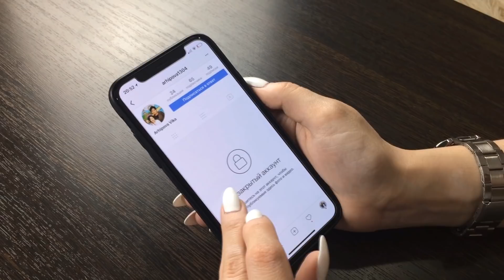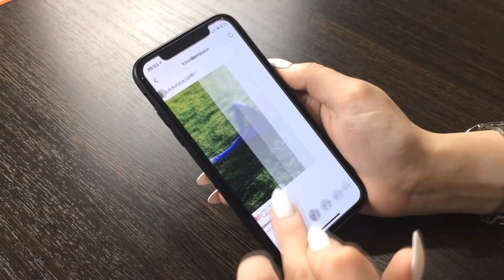ВОЛОСЫ СТАЛИ ЗЕЛЕНЫМИ?! ТЕСТ ДЕШЕВЫХ БЬЮТИ ТОВАРОВ ИЗ ФИКС ПРАЙС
Новинки из фикс прайс. Фикс прайс май 2018. Тест товаров из фикс прайс. В этом видео мы будем тестировать бьюти штуки из фикса. Как думаете, какие товары мне попали на проверку из fix price в этот раз?

Спасибо, что вы со мной! Я вас ♡

ВСЕХ ЛЮБЛЮ, ЦЕЛУЮ!